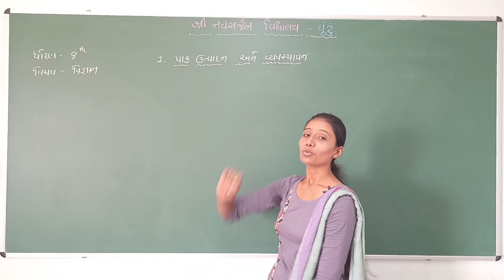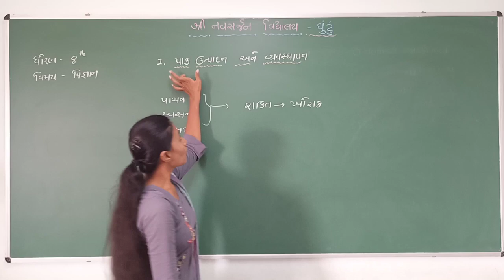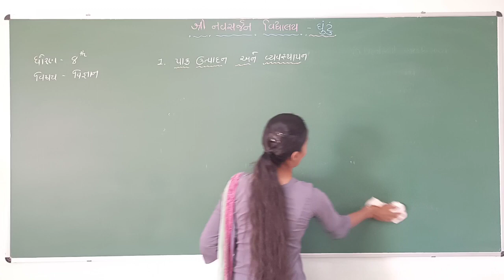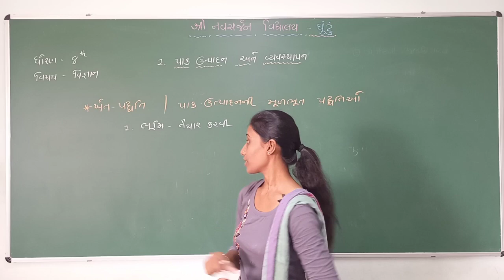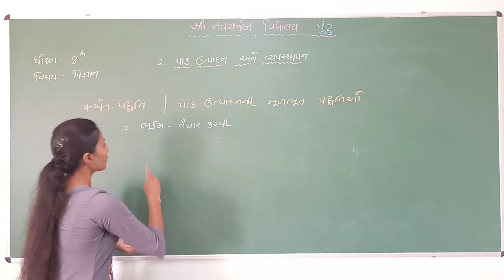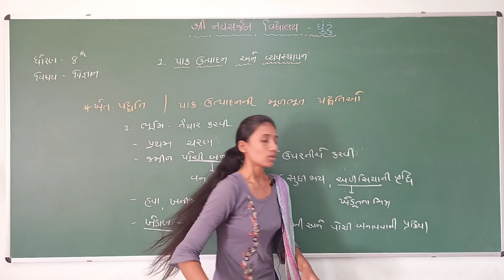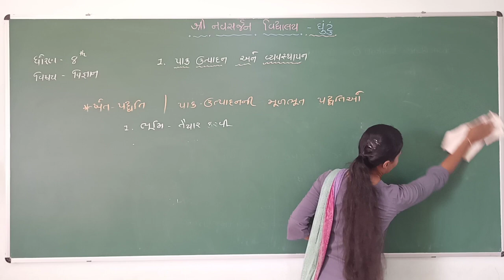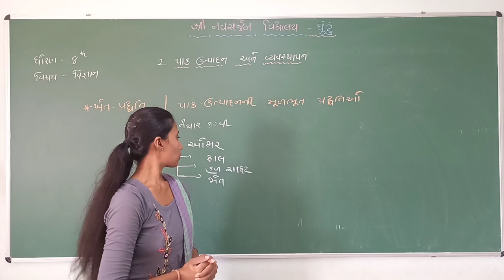ધોરણ 8 વિજ્ઞાન (1. પાક ઉત્પાદન અને વ્યવસ્થાપન )